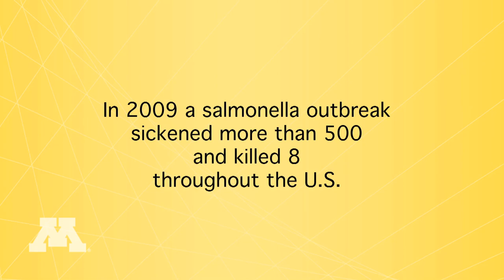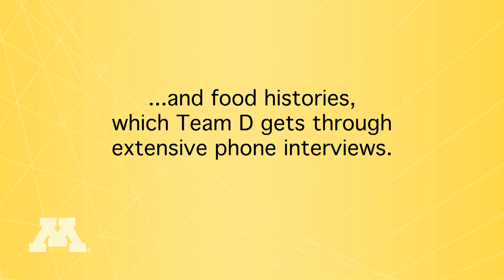The food detectives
Team D helps Minnesota solve outbreaks faster than other states.